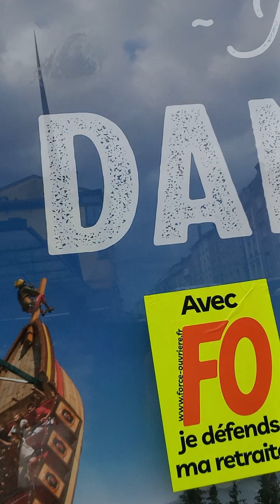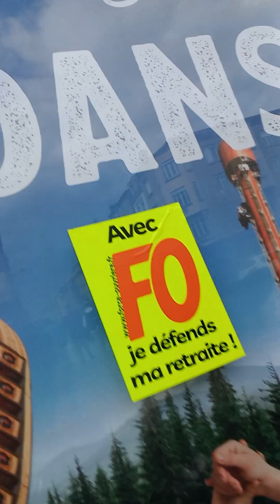Manif ou pas ,MILITEZ POUR VOS DROITS!!!